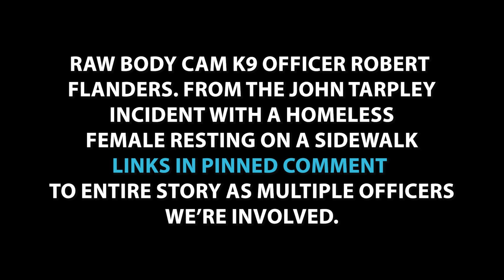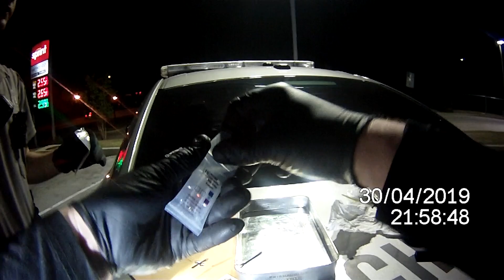Raw body cam Robert Flanders K9 officer searches a homeless female minding her own business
Please consider supporting me on my other platforms, thank you very much

This is my personal stash if you will, my personal index and go to when I am looking for information. These are all free, if you find they are not let me know. Of course some may offer paid services but I don't pay for any of it
Investigative Resources:

Do you have footage or a story you would like me to review?
Body cam is expensive, if you would like to help, I would appreciate it and I can get more.
Thank you, Billy